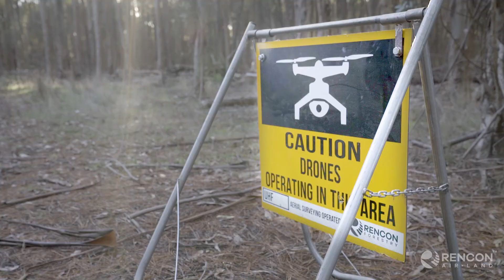RENCON AIR & LAND DRONE SERVICES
Rencon Air & Land - Aerial Inspections, Aerial Koala/Fauna Detection, Vermin Identification, Carbon Surveys.